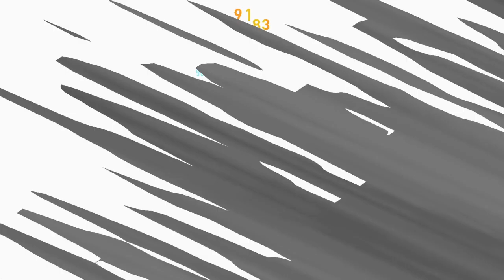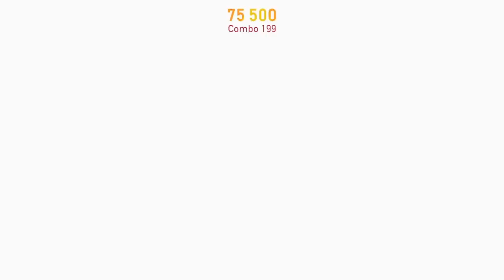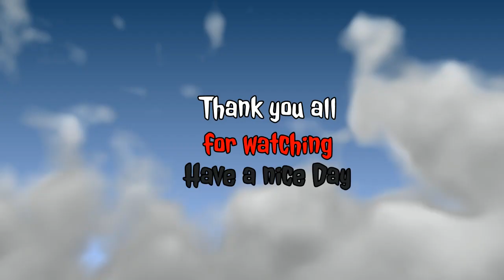Road 96 Mile 0 playthrough 5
We continue our playthrough of Road 96 Mile 0